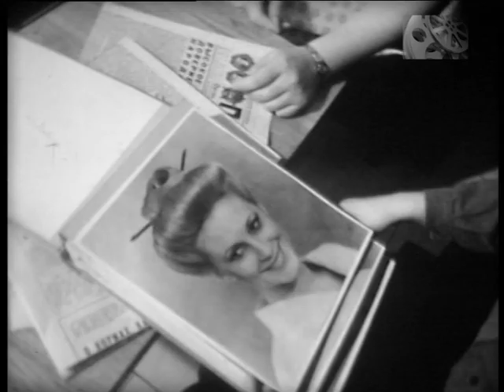Харьков 1982год. Салон красоты "Набережный"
Презентация салона красоты.
1982г